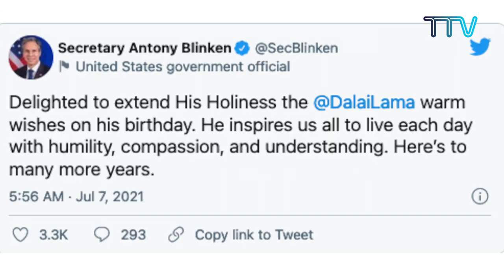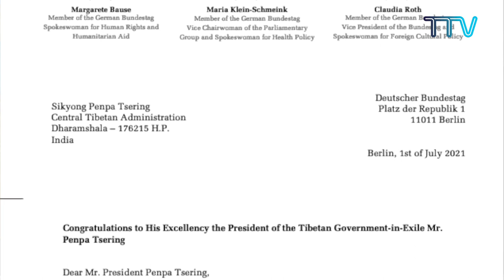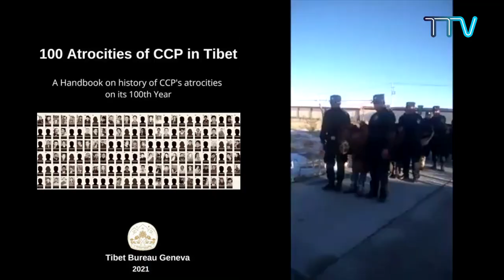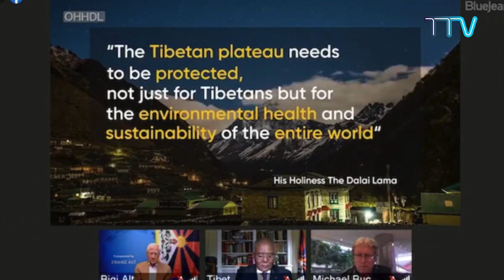Tibet This Week - 09 July, 2021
1) World Celebrate His Holiness the Dalai Lama’s 86th Birthday
2) His Holiness the Dalai Lama Reaffirms Continued Promotion of Compassion
3) Kashag Appoints Political Secretary & Spokesperson for CTA
4) Members of German Parliament Send Congratulatory Greetings to Sikyong
5) Tibetan Medical and Astro Institute Felicitates Sikyong Penpa Tsering
6) Tibet Bureau Geneva Releases Report on Atrocities of CCP in Tibet
7) OoT Washington DC Hosts Discuss China’s Destructive Policies in Tibet
8) OoT London Discuss His Holiness’ Contribution to Environmental Protection
9) Irish Senator Malcolm Byrne Condemns Ongoing Abuse of Human Rights in Tibet